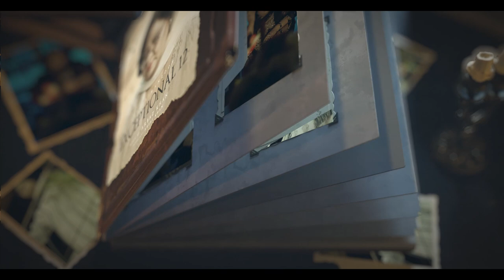Shazia Manzoor (Album Trailer) | Exceptional 12 | Beyond Records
Beyond Records brings her back! The melodious Queen, Pride of Pakistan, and the voice behind worldwide hits Balle Balle, Chan Mere Makhna, Ghar Aja Sohneya. The legendary Shazia Manzoor with the brand new album EXCEPTIONAL 12.